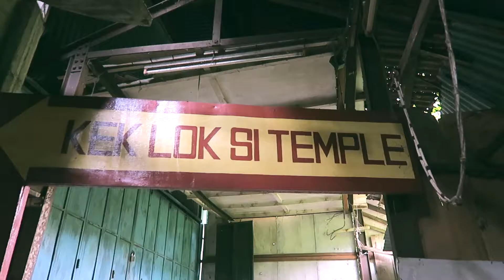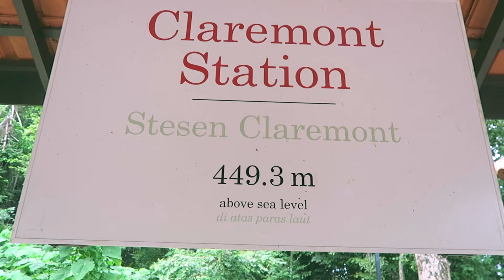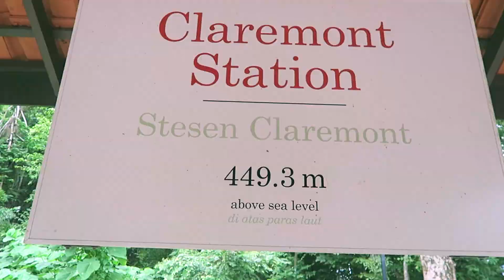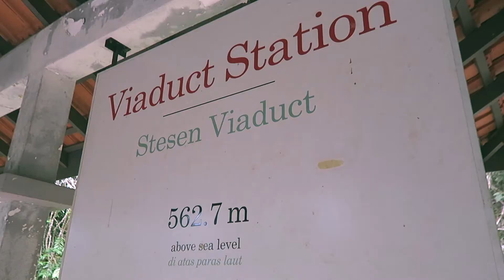KEK LOK SI TEMPLE, PENANG HILL & FOOD WITH NEW FRIENDS! // PENANG DAY 1 | VLOG 29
29. First full day in Penang! Enjoyed exploring Kek Lok Si Temple, the largest Buddhist temple in South East Asia! As if sweating by walking wasn't enough, an 800 meter hike up Penang Hill was quite fun! As usual, spent most of my day eating AMAZING food with new friends, Chaddy & Fiona!